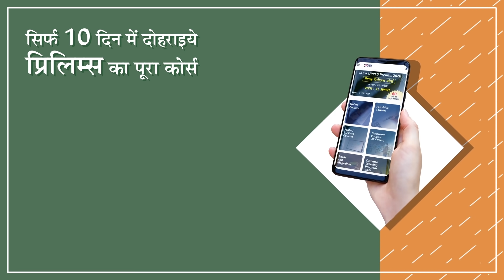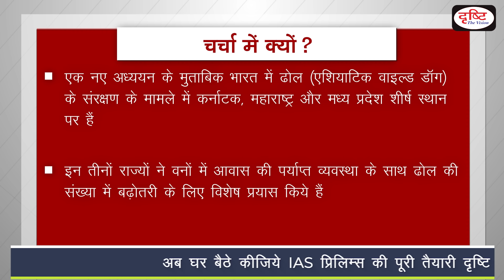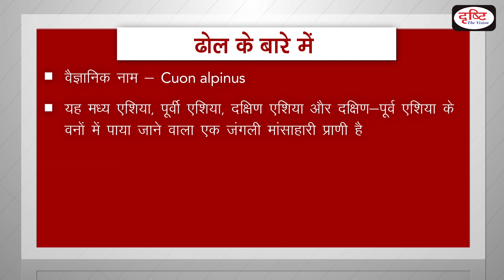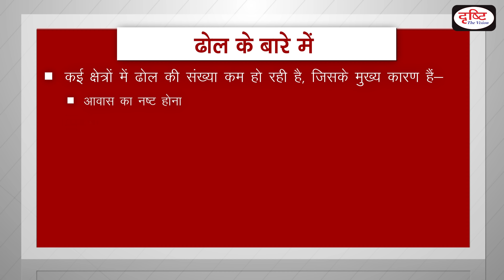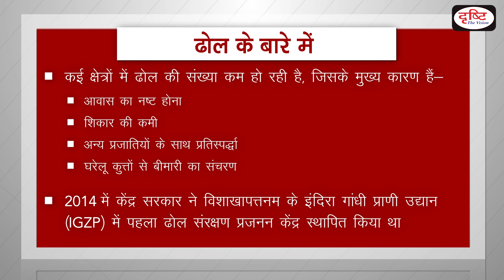Dhole Conservation -To The Point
Karnataka, Maharashtra and Madhya Pradesh rank high in the conservation of the endangered dhole in India, according to a new study. These three States were adequately equipped to maintain their high ranks in consolidating forest habitats and recover dhole populations by increasing prey density and reducing the pressure on forests. Drishti IAS is pleased to bring to the point - covering all relevant and important topics from UPSC point of view.

एक नए अध्ययन के अनुसार, कर्नाटक, महाराष्ट्र और मध्य प्रदेश राज्यों ने भारत में सोनकुत्ते के संरक्षण के लिए  उच्च  स्थान प्राप्त किया | अध्ययन में कहा गया है कि  तीनों राज्यों ने वनों में आवास की पर्याप्त व्यवस्था के साथ सोनकुत्तों की संख्या में वृद्धि के लिए विशेष प्रयास किये हैं

1. Conservation of the endangered dhole
2. Wildlife Conservation
3. Eastern ghats
4. Western ghats
5. Some important facts

1. Videos by Dr. Vikas Divyakriti To

2. The Point- Short Notes

7. To The Point- Special

15. Concept Talk- By Dr. Vikas Divyakirti

16. GS Mains Paper Discussion- 2019

20. How To Fill D.A.F (Mains Form)

21. Answer Writing Tips (by Dr. Vikas Divyakirti)

24. Indian Economy- Target PT 2019

25. G.S. Mains Paper Discussion- 2018

26. Hindi Literature Paper Discussion- 2018